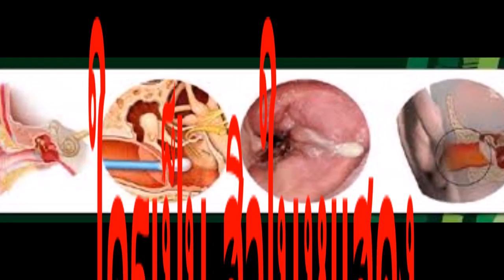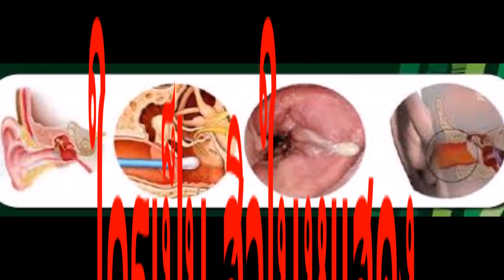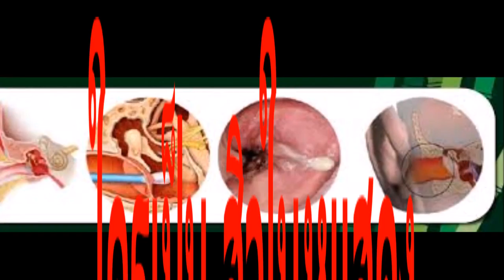ถ้าหากคุณเป็นผิวที่บริเวณหูนั่นคือสัญญาณที่บ่งบอกโรคบางอย่างที่คุณควรระวังทางที่ดีตรวจสอบด่วน